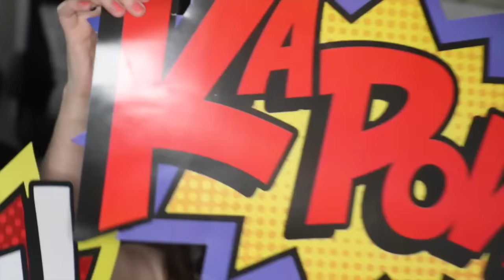PREDICTING VIEWERS FUTURES 4